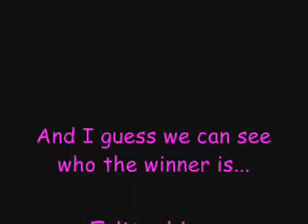Re: Youtube makes me angry/ Contest for awesome people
AMDM, we went on a safari with our new goats